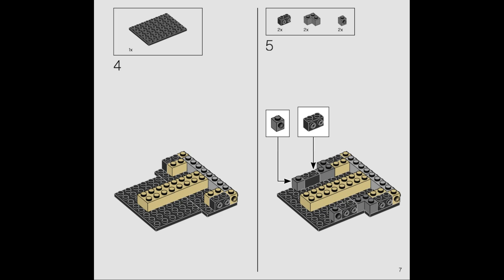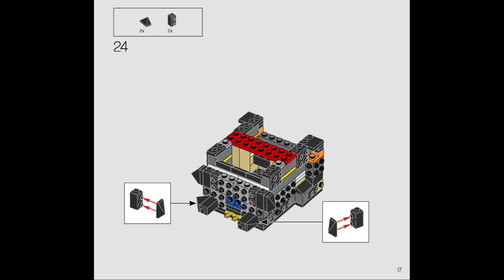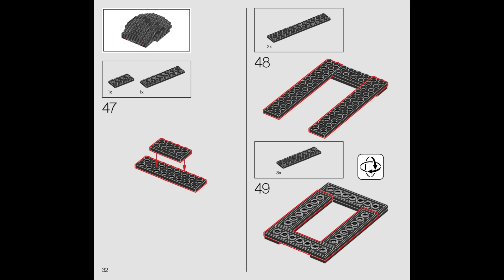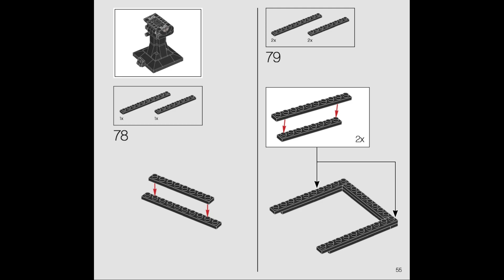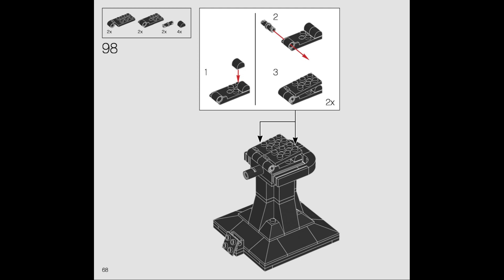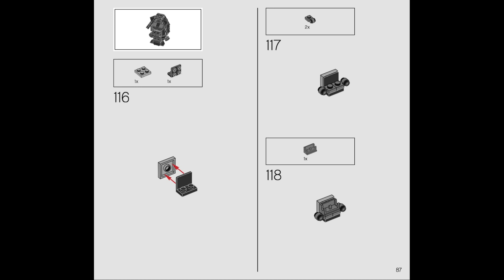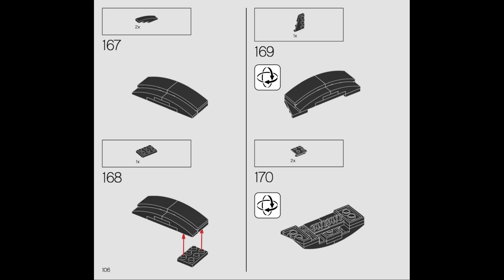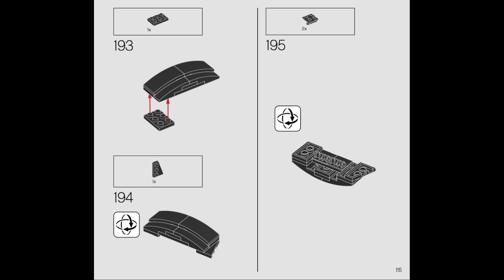75343 Instrucciones LEGO Casco Dark Trooper Star Wars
75343 Instrucciones LEGO Casco Dark Trooper Star Wars